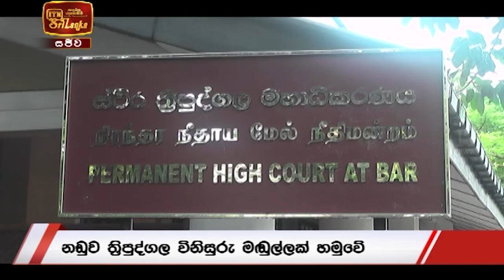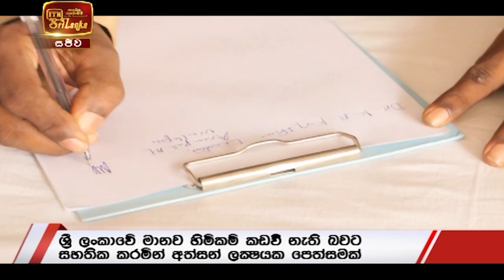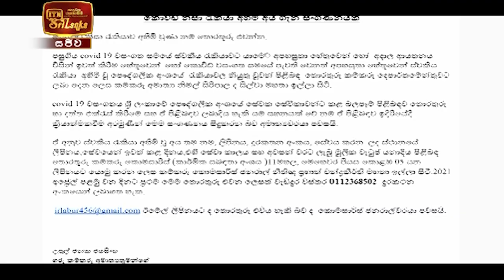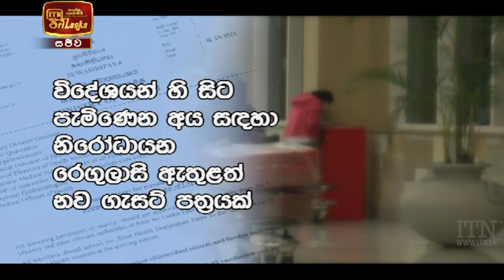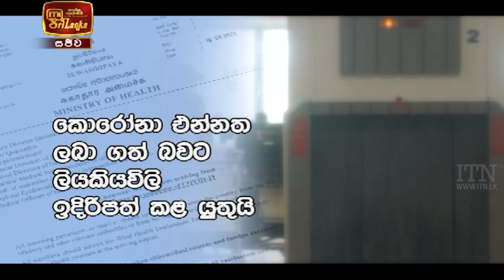ITN News 2021-03-18 | 06.30 PM